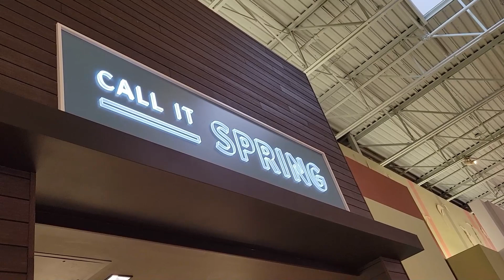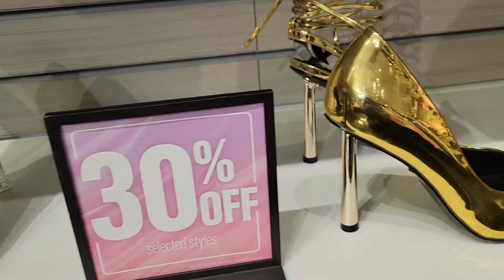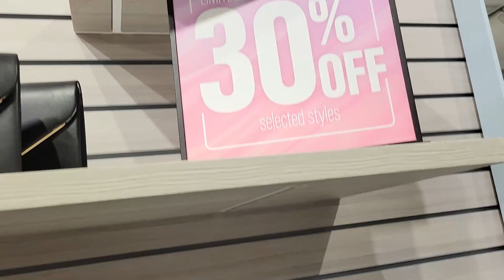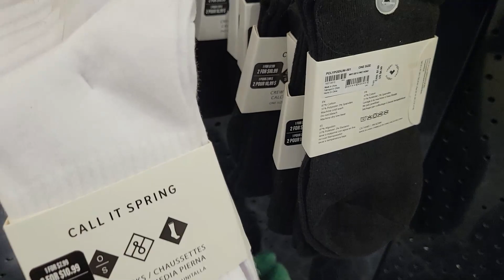CALL IT SPRING~ 50-70% OFF ON SHOES MEN & WOMEN~ PURSES// LET'S BROWSE NOW!!!